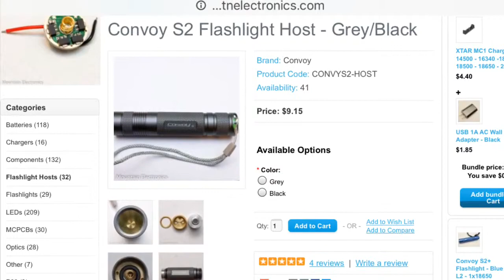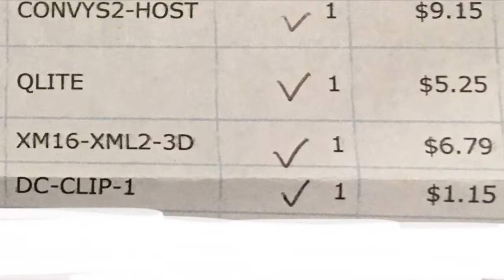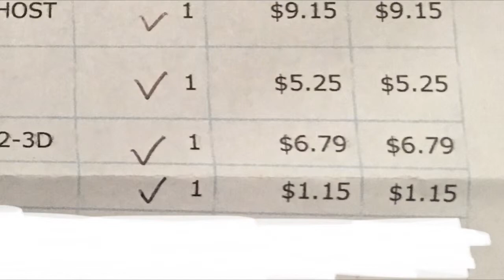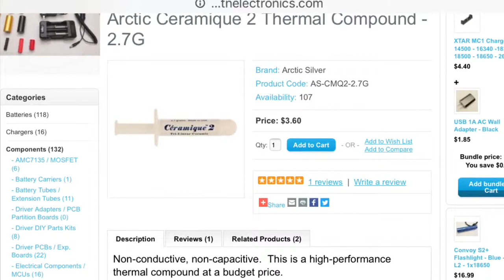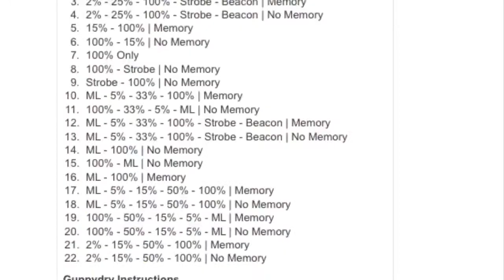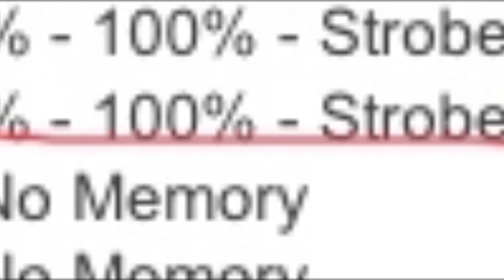Convoy S2 Flashlight Build